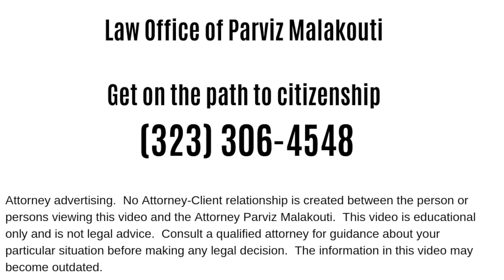N400 Naturalization Tip: MARRIAGE Question [Page 7, Part 10, Question 3]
In this short video, Immigration Attorney Parviz Malakouti explains how you should answer the N400 (Naturalization) question on page 7, part 10, Question 3.

"How many times have you been married?"

Attorney Marketing

🤔 QUESTION- Have a question or would you like to see a two minute breakdown on a particular immigration concept or application?  Post in the comments section

11620 Wilshire Boulevard, Suite 900